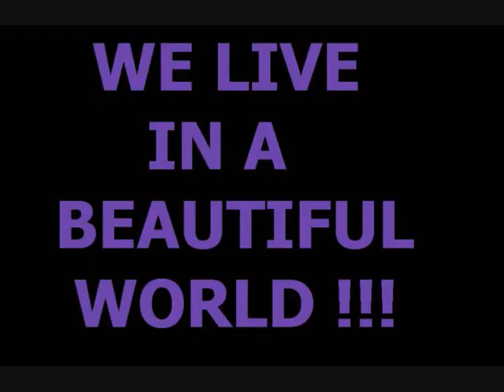minty's clip of the week #1